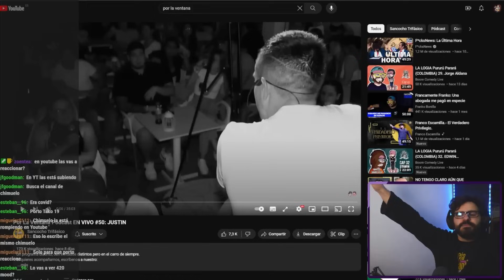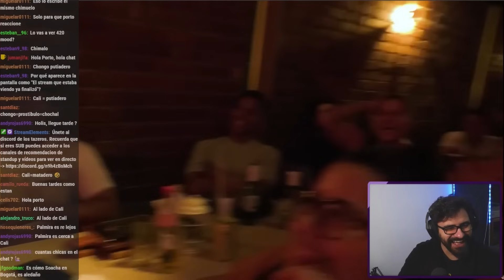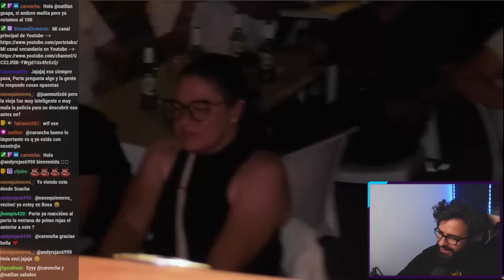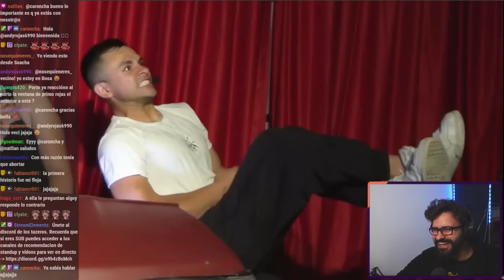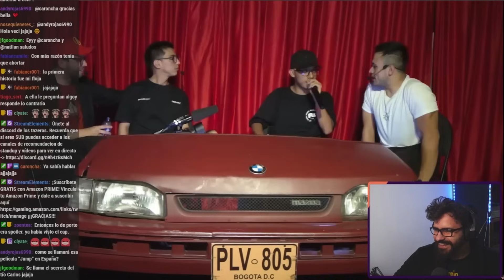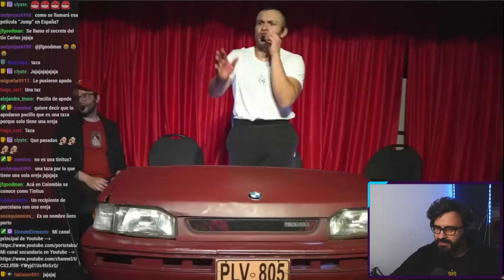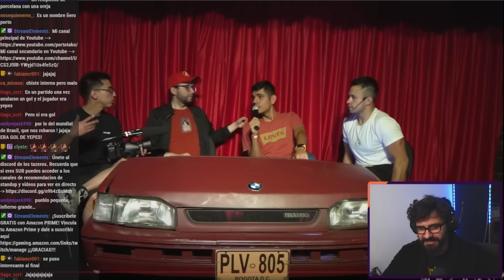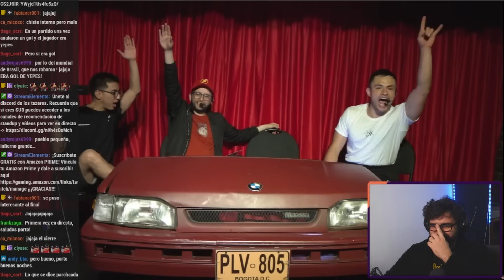Reacción POR LA VENTANA con JUSTIN en DIRECTO 🤣 Caída saltando LAZO